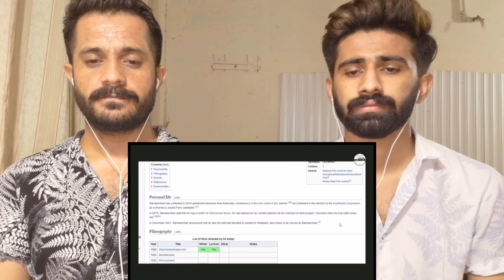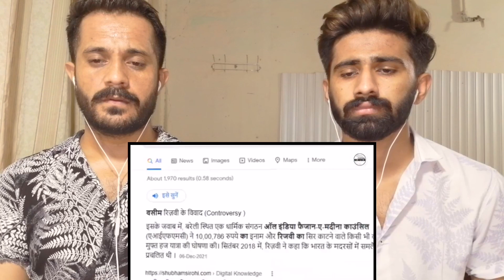Pakistan React on 5 Famous Indian Muslim Who Left Islam 😭and Adopted hinduism😱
5 Famous Indian Muslim Who Left Islam and Adopted hinduism